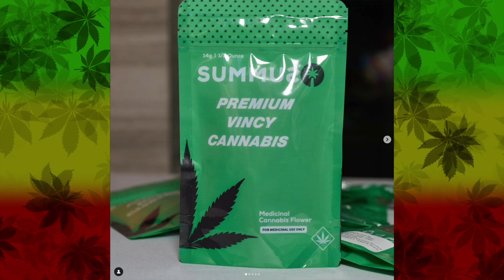CANNABLISS SVG FESTIVAL 2024